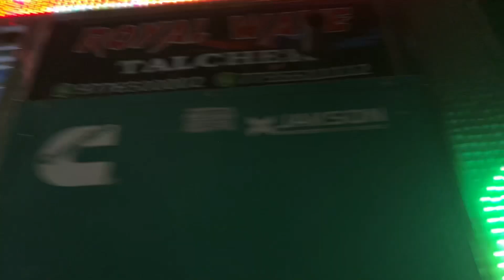DJ ROYAL WAVE 2.0 NEW SETUP 2024 PROGRAM AT - BALANDA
DJ ROYAL WAVE  2.0 NEW SETUP 2024 PROGRAM BY DJ LOVERS TALCHER